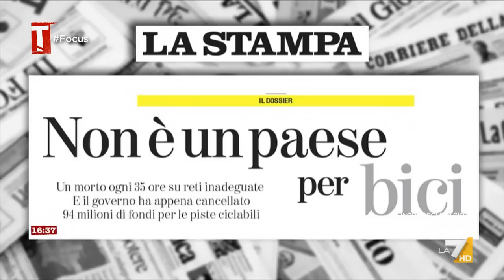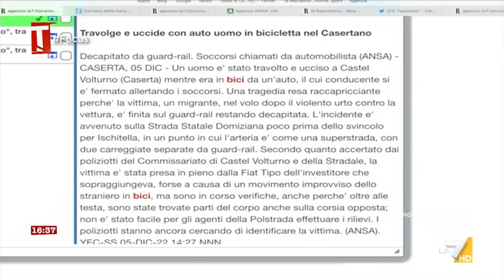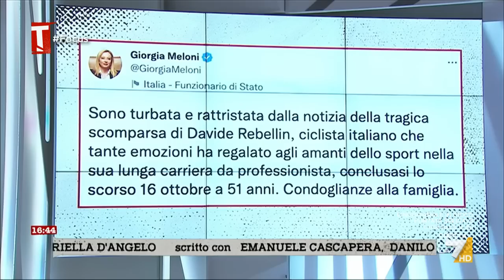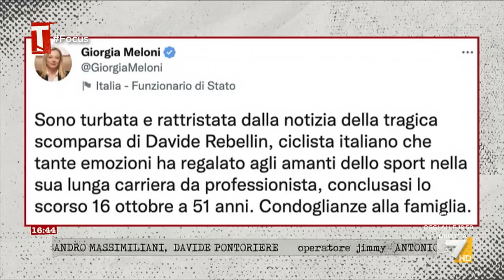Davide Rebellin, il ricordo commosso di Gianni Bugno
L'ex campione del mondo di ciclismo Gianni Bugno ricorda Davide Rebellin, l'amico ciclista ucciso da un pirata della strada